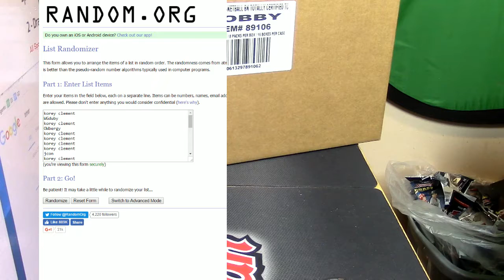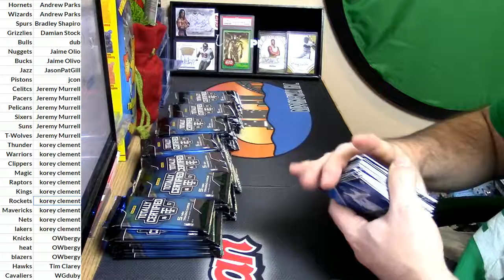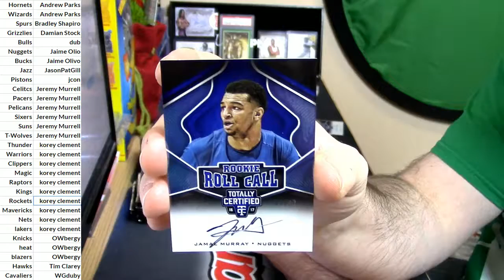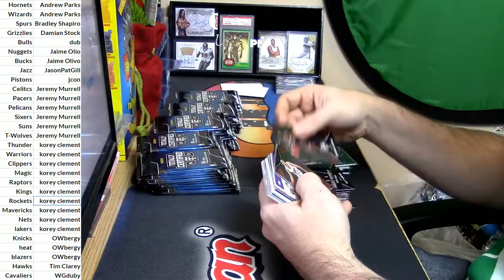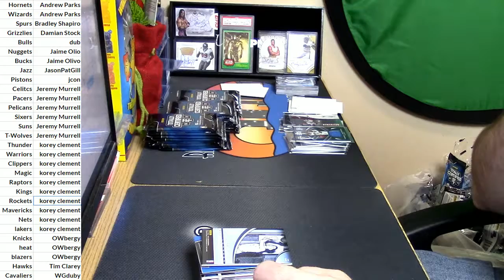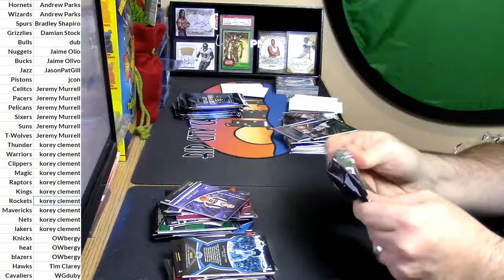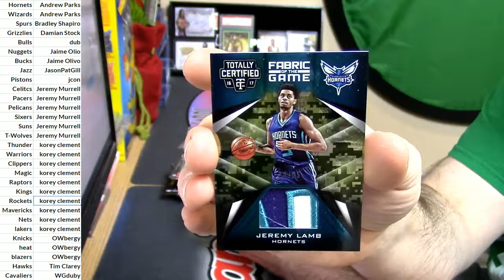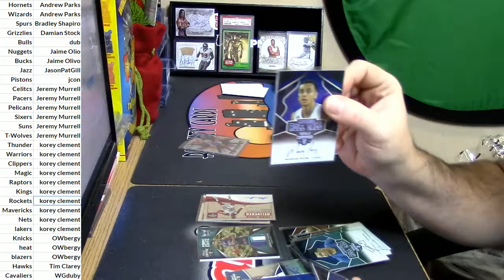12 18 16 2016 17 Totally Certified #2